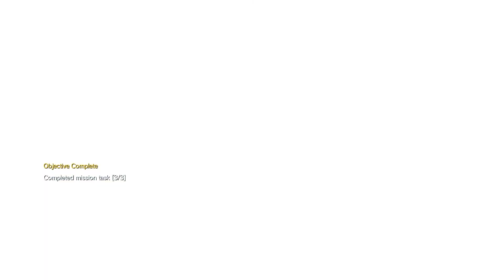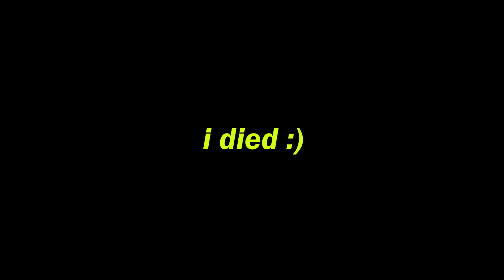Finishing Metal Gear Solid V??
The first mission I playing in this video is not the final mission, but the final boss, that is the Metal Gear Sahelanthropus. Two of the next mission I played on my first Metal Gear Solid V video, and them it's one I never played. MGSV is based.

Can we get 10 likes
based video I know